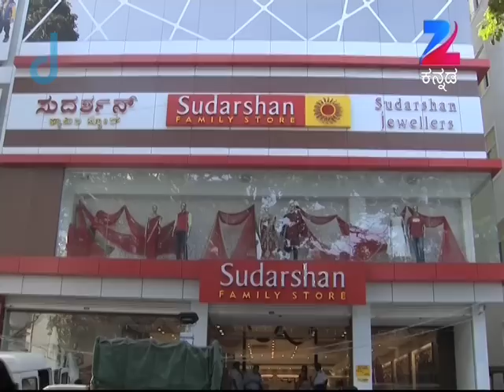Shrirastu Shubhamasthu - Kannada TV Serial - Full Episode 86 - December 29, 2014 - Zee Kannada